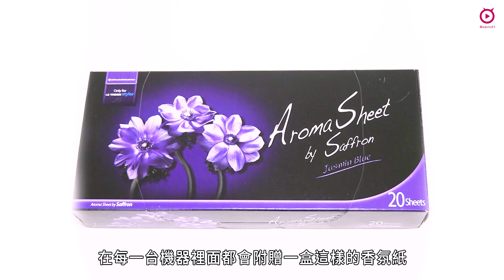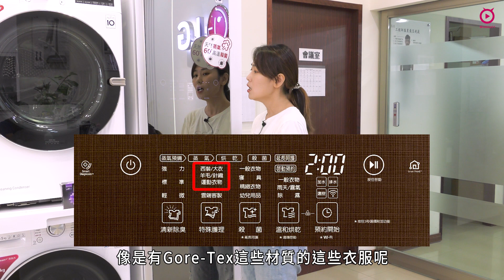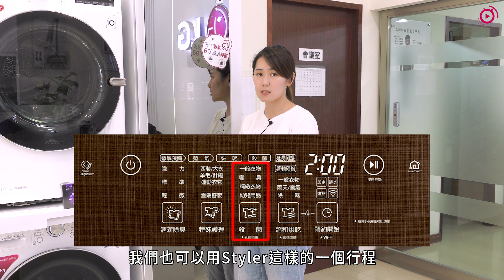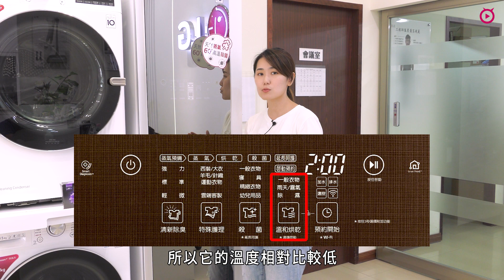LG Styler 蒸氣電子衣櫥 使用說明【Mobile01】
六大特色告訴你！LG Styler 蒸氣電子衣櫥不只是衣櫥

提到「夢幻家電」你的清單有哪些呢？韓國家電大廠推出的 LG Styler 蒸氣電子衣櫥，現在就是不少人的夢幻家電之一啊！今年因為疫情關係，許多家電品牌都受到不少影響，但 LG Styler 蒸氣電子衣櫥卻有辦法在今年逆勢成長，今天小惡魔就帶你了解 LG Styler 電子衣櫥的六大特色～